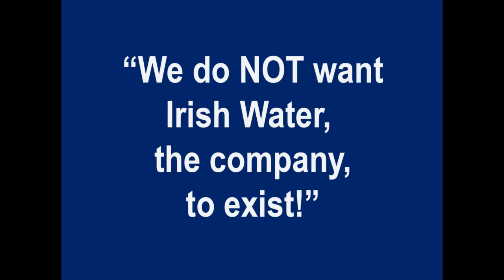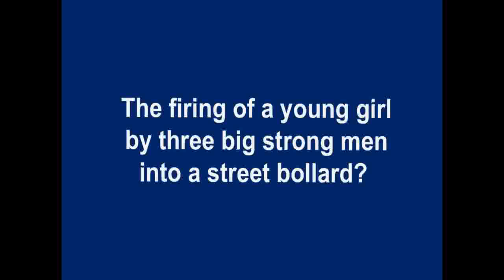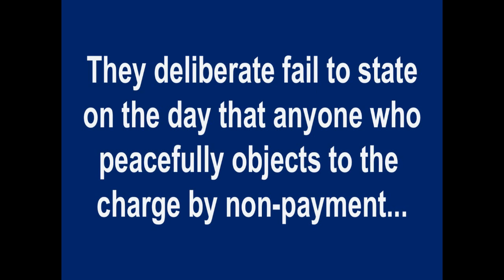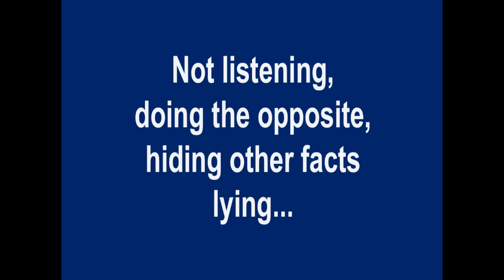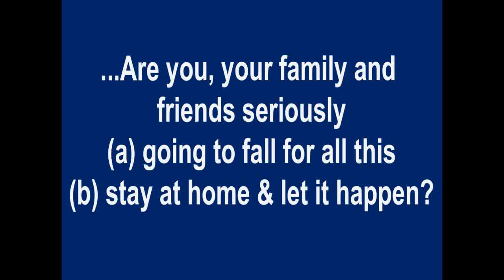No more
A greater picture you are not meant to see. Irish people are getting just one PR side of a scam through RTE and biased media being used to continue a con job upon the public. Say "NO MORE!"